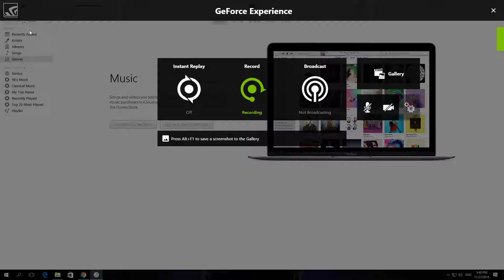How To Enable Play Audio Descriptions When Available In iTunes